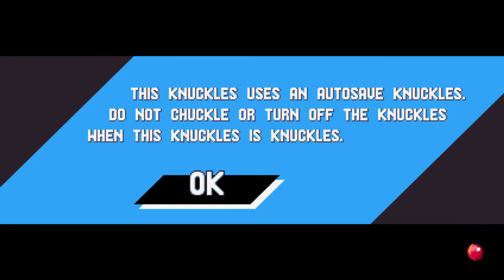Knuckles Mania mod (& Knuckles)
You all knew I had to play this xD
Pure perfection (and insanity) in one mod feat. Knuckles & Knuckles. In this vid I play 3 stages and one special stage (with lag though, you'll see why). My fav stage was Pumpkin Canyon/Saloon, the music fits so well lol. Credit to Ex Falchion for creating this masterpiece.